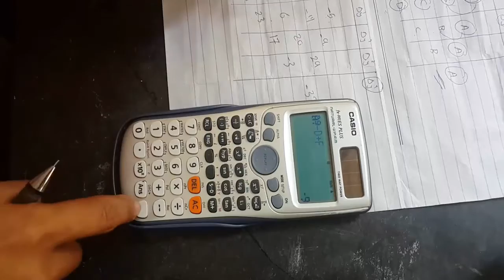شرح عمل ال Difference table جزء دكتور اماني